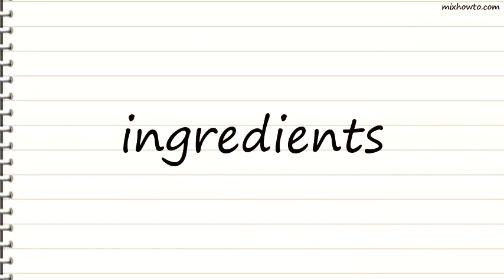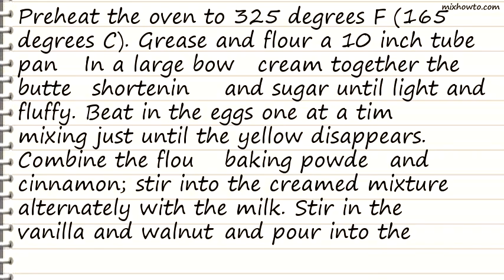Recipe Black Walnut Cake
INGREDIENTS:
●5 eggs
●1/2 cup chopped black walnuts